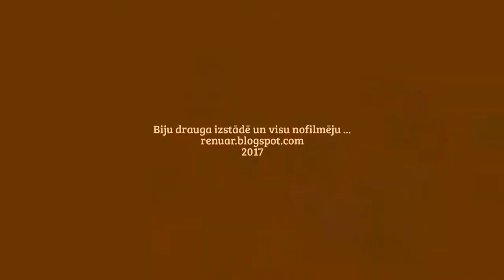Jānis Judins – Personālizstādes atklāšana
Liepājas muzejs – 2017. jūnijs  – Gleznu personālizstāde